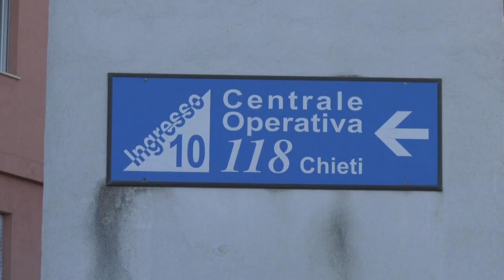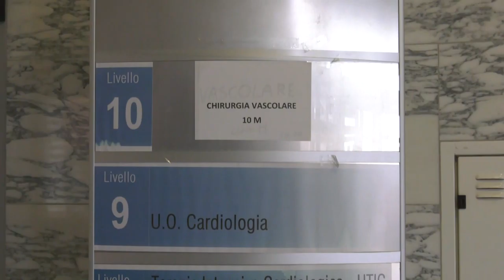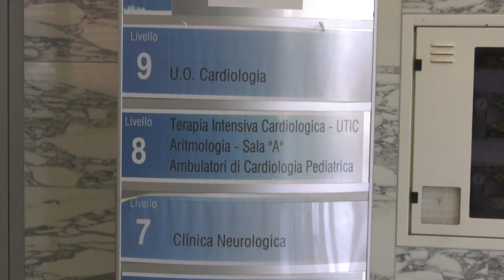Chieti. Gallucci: "Un cambio di passo per la sanità teatina"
I problemi del pronto soccorso dell’ospedale di Chieti e la chirurgia oncologica  hanno bisogno di un cambio di passo. A volerlo è l’associazione “La gente d’Abruzzo” che chiede un nuovo tavolo di concertazione